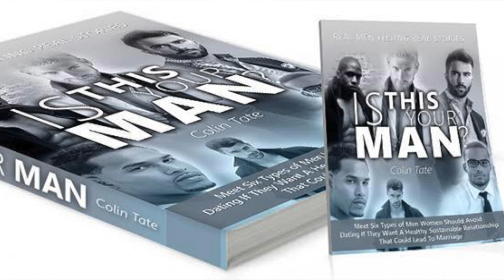Is this your man?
Interview exclusive with author Colin Tate and talk show hosts Latonja Worsham of the Take it to the Maxx Radio Network and Executive Strategist Toni Emehel.

Airing Saturday - April 30, 2016 @ 8:00am

GLOBAL LISTENING ON TWO GREAT NETWORKS
- TONI EMEHEL.COM and
-TAKE IT TO THE MAXX RADIO NETWORK